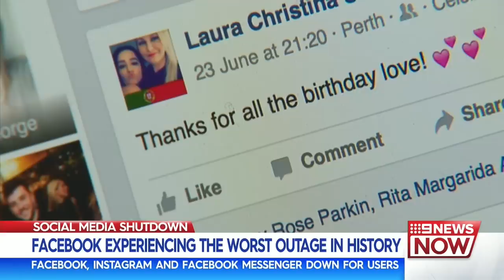The latest headlines from the Nine newsroom | Nine News Australia